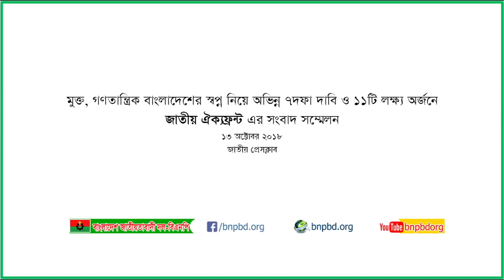'জাতীয় ঐক্যফ্রন্ট' এর সংবাদ সম্মেলন:বেগম খালেদা জিয়ার মুক্তিসহ ৭দফা দাবি ও ১১ লক্ষ্য ঘোষণা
দেশনেত্রী বেগম খালেদা জিয়ার মুক্তিসহ ৭দফা দাবি ও ১১ লক্ষ্য নিয়ে মুক্ত, গণতান্ত্রিক বাংলাদেশের স্বপ্ন এবং বাংলাদেশে গণতান্ত্রিক আন্দোলনের নব সূচনায় আত্মপ্রকাশ করেছে 'জাতীয় ঐক্যফ্রন্ট'।
শনিবার (১৩ অক্টোবর) সন্ধ্যায় জাতীয় প্রেসক্লাবের তৃতীয় তলায় এক সংবাদ সম্মেলনের মাধ্যমে এ ঘোষণা দেয়া হয়।